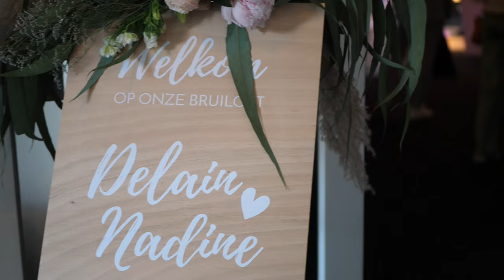Aftermovie wedding D&N By bender media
This after movie was made for D&N in 2022 on the most beautiful location near Arnhem in The Netherlands. An intimate but joyful day was created and happiness was the clear guideline of the evening.